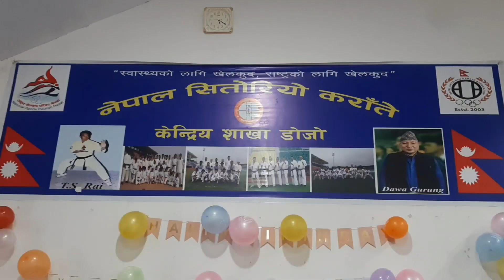HAPPY GURU PURNIMA# Center dozo#karate